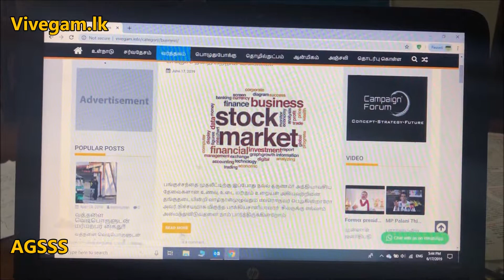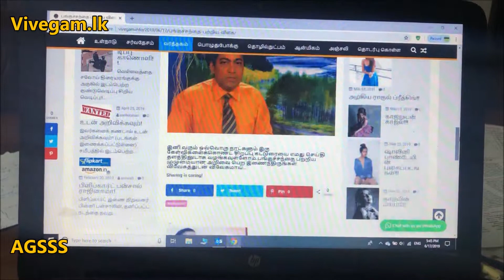Share Market Investment - Do You wanted to get better knowledge about Share Market ? Vivegam lk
Do You wanted to get better knowledge about Share Market ?
Share Market Investment  - Vivegam lk